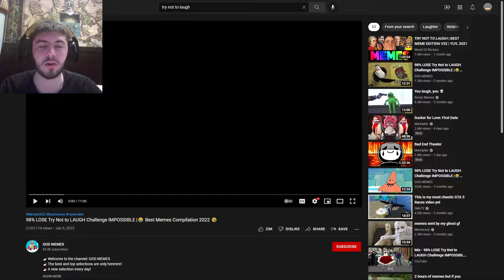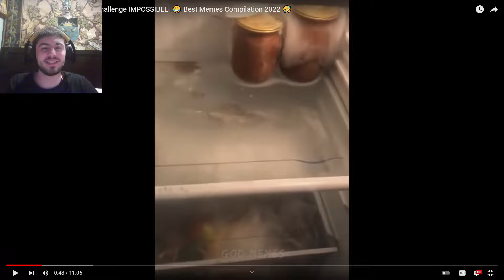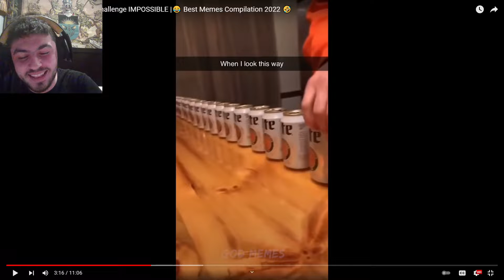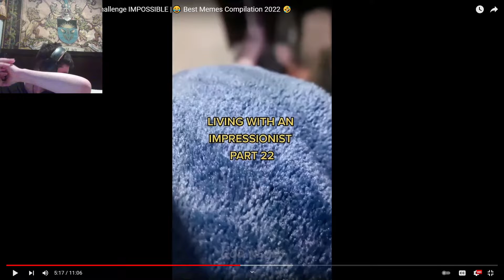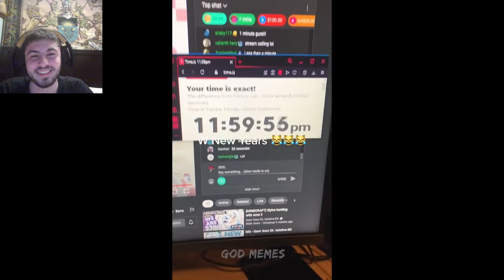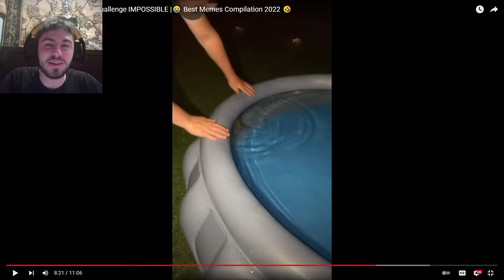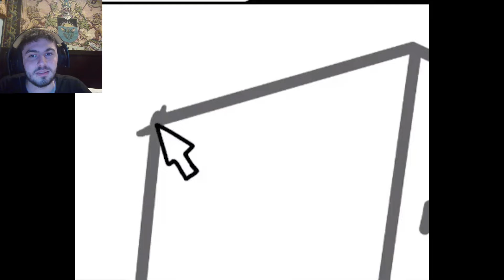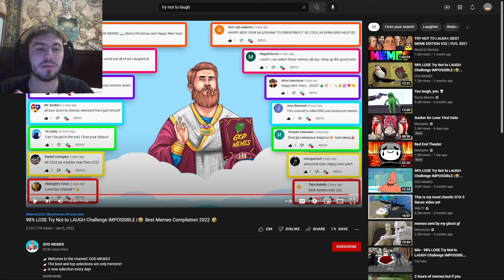Try Not To Laugh (Original Video In The Description)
My First Try Not To Laugh Video. Hope you enjoy!